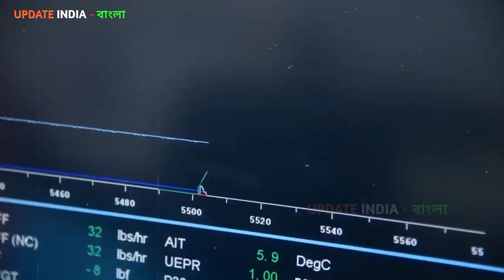ভারতকে সাহায্য করতে এসেছে আমেরিকা 😱ফ্রান্সের BP তো বেড়ে গেল 😱110 নয় 130Kn